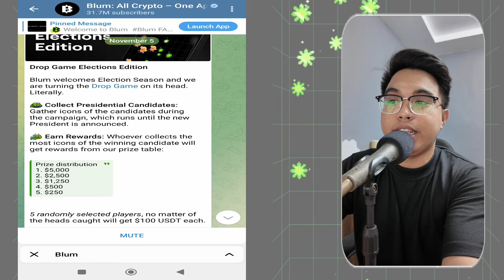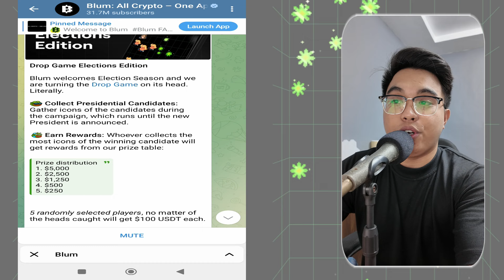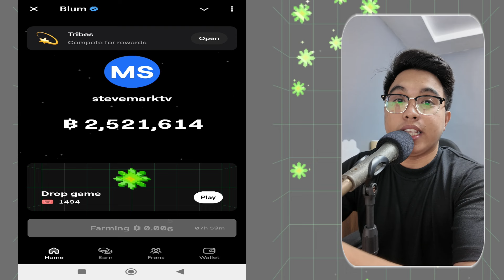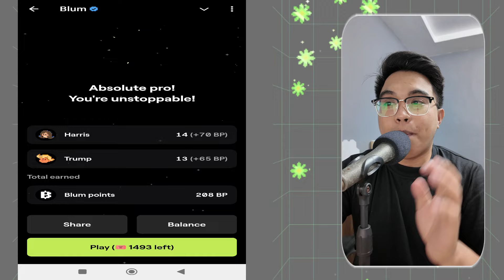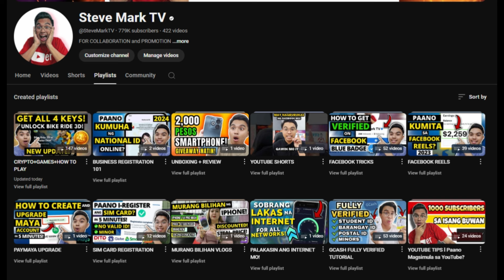BLUM DROP GAME REWARDS! 290,000 PESOS KAY BLUM! $5,000 REWARD FOR DROP GAME ELECTIONS EDITION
You have a chance to win up to $5,000 reward or 290,000 pesos on blum drop game.